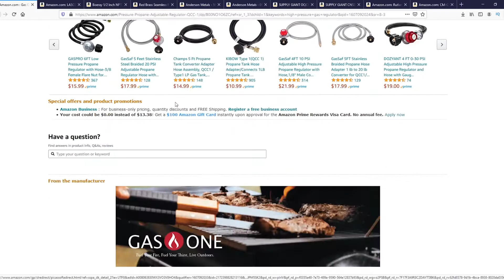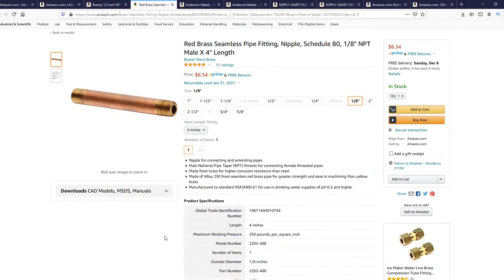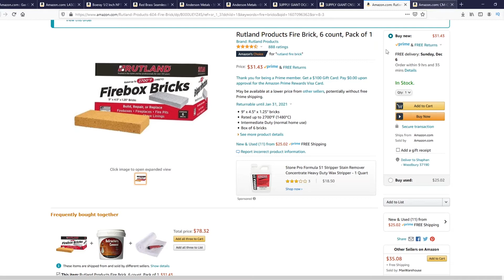How to Build an Easy DIY Propane Forge Burner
We are going to start blacksmithing on the homestead, but first we need a forge.  I came up with a nifty little design for a gas burner for a propane forge and we will see if it works.

You can find most of these items at your local hardware store, but I've compiled a list here for you to reference.
4 ft High Pressure Propane 0-20 PSI Adjustable Regulator with QCC-1 type Hose
Straight Gas Ball Valve with 1/2-Inch Flare and 1/2-Inch Female Pipe Inlet
1/2 Inch NPT Male Thread to 1/8 Inch NPT Female Reducing Brass Pipe Fitting
Seamless Pipe Fitting, Nipple, Schedule 80, 1/8" NPT Male X 4" Length
Brass Pipe Fitting, Coupling, 1/8" x 1/8" Female Pipe
Brass Pipe Fitting, Solid Square Head Plug, 1/8" Male Pipe
2 Steel Nipple pipe, 3/4 in. x 8 in
1-1/2 X 3/4 Black Malleable Iron Reducing Coupling
Rutland Products Fire Brick, 6 count
Ceramic Fiber Insulation
Dremel 628-01 Drill Bit Set 7Pc

Follow along as we explore and learn to build a homestead in middle Tennessee. In 2016 we packed up our three kids and decided to leave suburban life in order to rediscover our love of outdoors, and learn the necessary skills to build a homestead from scratch. Learn with us as we begin to grow a garden, raise chickens, hunt and forage for food and live life to its fullest.

Tools in My Pouch
IFAK Medical Pouch
10 Pack 100% Cotton Bandanas
3PLUS Framing Nailer
SEIKO SNK809 Men's Watch
Lansky Knife Sharpening System